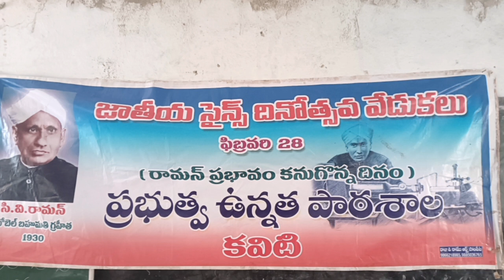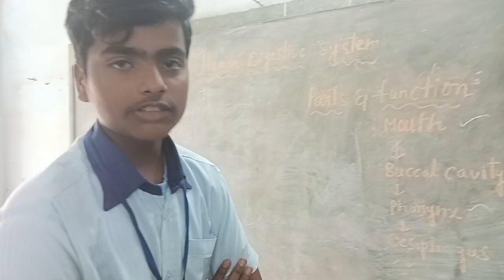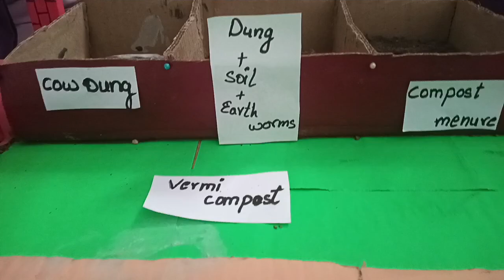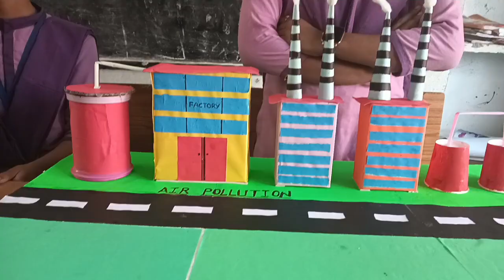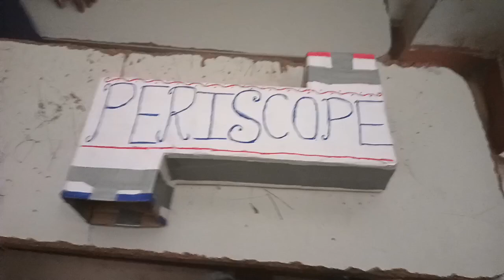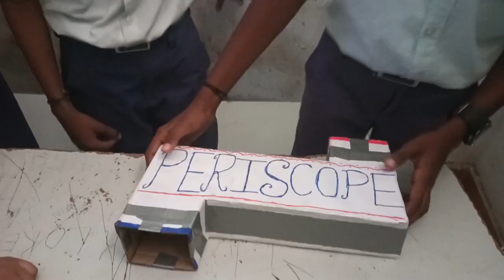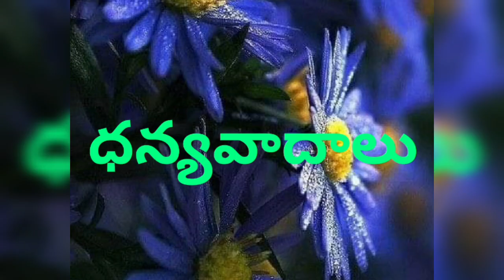National science day celebrations-2023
science day

class-10, physics
 refraction of light on curved surfaces
fundamentals of ray diagrams#education
radiiof curvature
centre of curvature
focal point focus
principle axis